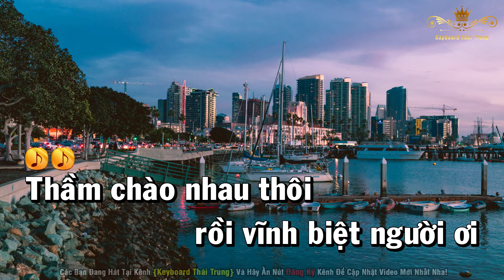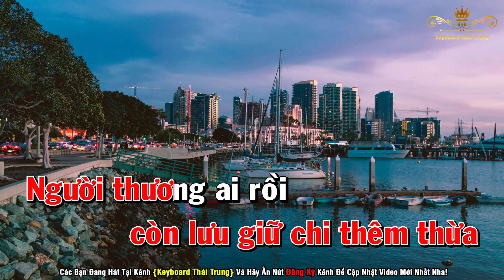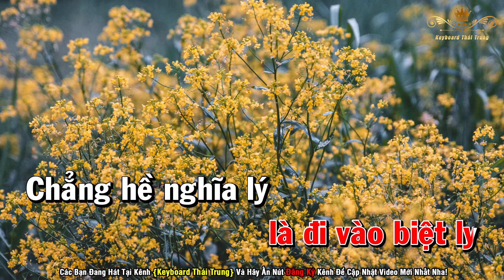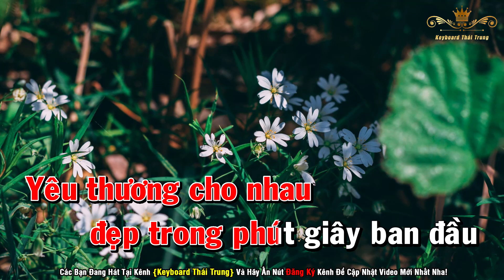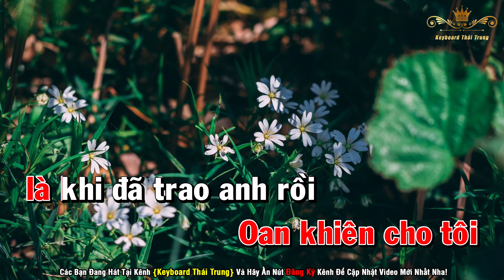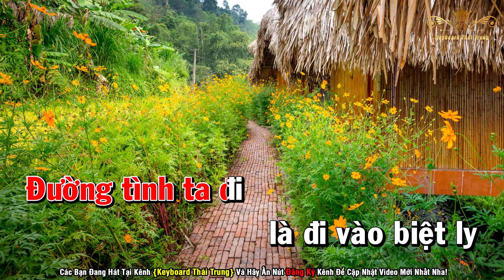Karaoke Đoạn Tuyệt Nhạc Sống Tone Nữ | Keyboard Thái Trung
» Bài Hát: Đoạn Tuyệt
» Sáng Tác: Nhạc Sĩ Thái Thịnh
» Beat: Trung Organ

► Thẻ Tag